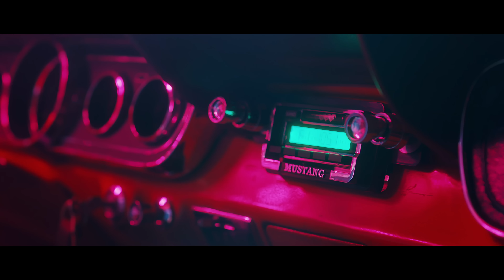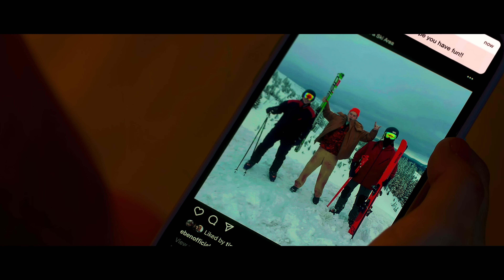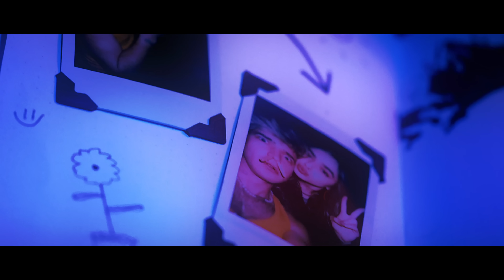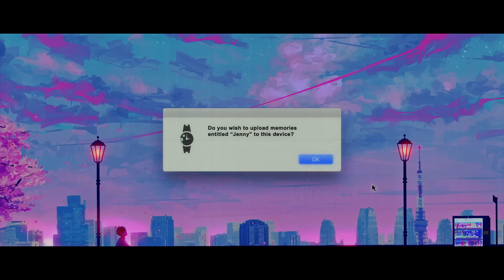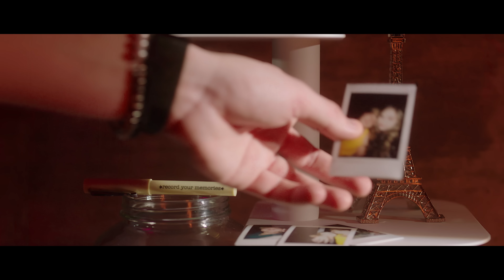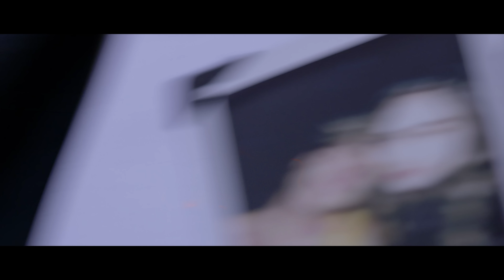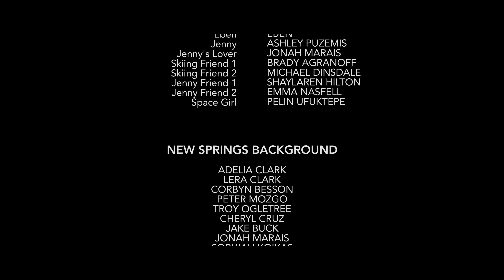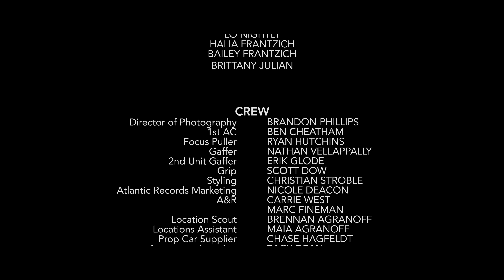EBEN - Dandelions [Official Film]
Written, Directed, and Edited by Evan Hara
Cinematography, Composer, Color by Brandon Phillips
Produced by Tim Ogletree, Evan Hara, and Brandon Phillips
Associate Producer - Ryan Hutchins
Co-Producer - Nicole Deacon
Executive Producers - Randy Phillips, David Grant
Story by Evan Hara, EBEN

CAST
Eben - EBEN
Jenny - Ashley Puzemis
Jenny’s Lover - Jonah Marais
Skiing Friend 1 - Brady Agranoff
Skiing Friend 2 - Michael Dinsdale
Jenny Friend 1 - Shaylaren Hilton
Jenny Friend 2 - Emma Nasfell
Space Girl - Pelin Ufuktepe

NEW SPRINGS BACKGROUND
Adelia Clark
Lera Clark
Corbyn Besson
Peter Mozgo
Troy Ogletree
Cheryl Cruz
Jake Buck
Jonah Marais
Sophia Koikas
Mochi (Dog)
Fallon Smythe
Andy Garcia
Sasha Gold
Natalie Ogletree
Elise Hegnauer
Ryan Hutchins
Jordan Besson
Jordan Haeme
Michael Arvo
Grace Shields
Lo Nightly
Halia Frantzich
Bailey Frantzich
Brittany Julian

CREW
Director of Photography - Brandon Phillips
1st AC - Ben Cheatham
Focus Puller - Ryan Hutchins
Gaffer - Nathan Vellappally
2nd Unit Gaffer - Erik Glode
Grip - Scott Dow
Styling - Christian Stroble
Atlantic Records Marketing - Nicole Deacon
A&R - Carrie West, Marc Fineman
Location Scout - Brennan Agranoff
Locations Assistant - Maia Agranoff
Prop Car Supplier - Chase Hagfeldt
Apartment Location - Zack Dean
Editor - Evan Hara
Visual Effects - Evan Hara
CGI Effects - Cameron Burns, Levmotion
VFX Graphics - Brandon Phillips
Animation - Ivy Sin
Desktop Wallpaper Art - Ronald @seerlight
Colorist - Brandon Phillips
Score Composer - Brandon Phillips
End Credit Music - Emily Watts “La Vie En Rose”

SPECIAL THANKS
Signal Station Pizza
NIWA Nixie Watch
Brennan Agranoff

Craig Kallman
Julie Greenwald
And the rest of the Atlantic Family